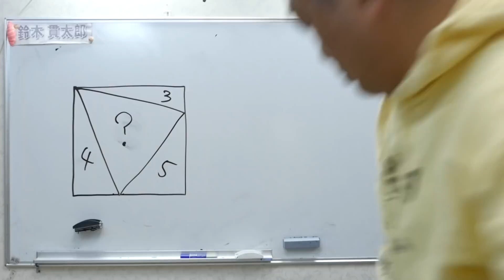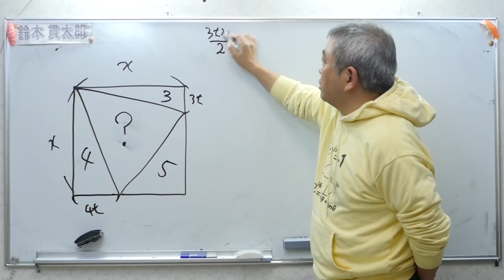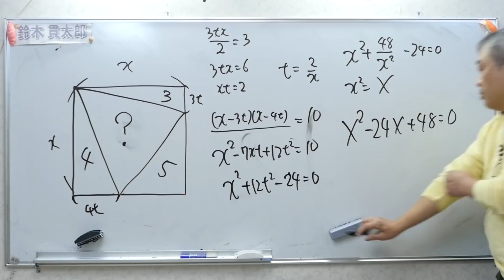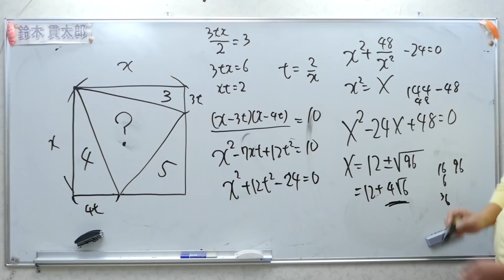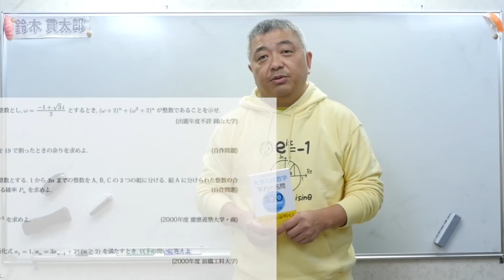中３の問題